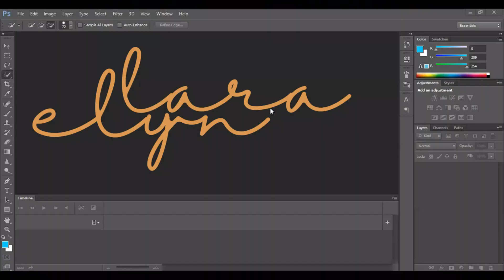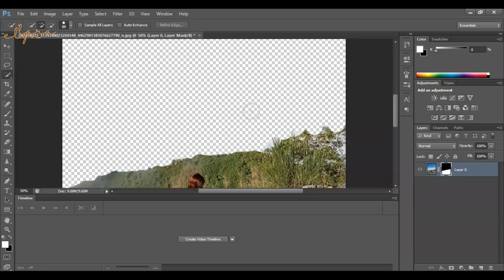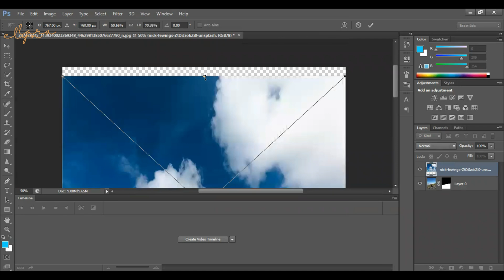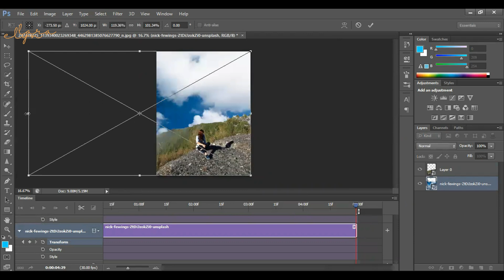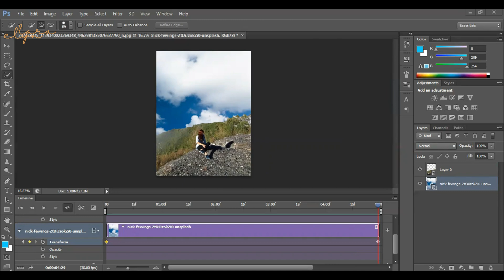HOW TO CREATE ANIMATED GIF IN ADOBE PHOTOSHOP | MY TUTORIAL TV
This tutorial will demonstrate how to create animated clouds GIF.

▶Download Image;
Cloud Photo
by Nick Fewings on Unsplash